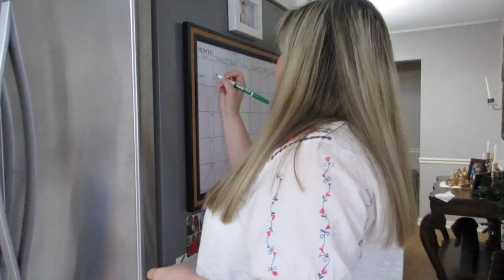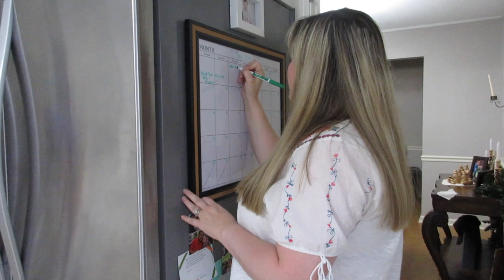RELAXING AFTER-DARK CLEAN WITH ME! | AFTER-DARK SPEED CLEANING | CLEANING MOTIVATION | SAHM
Check out this relaxing after-dark clean with me! Tonight is a kitchen clean with me that has become part of our after-dark cleaning routine. I love speed cleaning because it looks effortless but let me tell you this was quite the ultimate clean with me. I was so tired after the kitchen was clean that I decided to save the rest till tomorrow. I hope you all enjoyed this cleaning motivation and you got some extreme cleaning done too!

Popular Upload:
$800 Grocery Haul